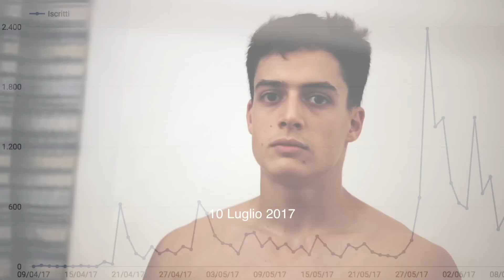Tanti in poco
Perché no